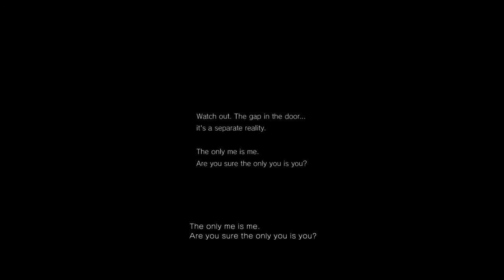P.T. Türkçe - Altımıza P.T.yoruz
Bu sefer p.t. türkçe oynanış ile karşınızdayım. Hiç korkmadan oynadım yani biraz korkmuş olabilirim...
Bilmeyenler için P.T. : Playable teaser yani oynanabilir reklam yada tanıtım diyebiliriz.